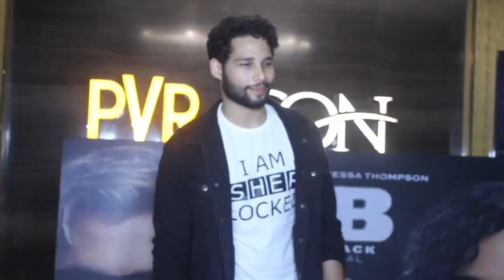मशहूर डिजाइनर ​मनीष मल्होत्रा की हाउस पार्टी में शामिल हुए बॉलीवुड सेलेब्स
मशहूर फैशन डिजाइनर मनीष मल्होत्रा ​​​​​​​​ के घर पर सेलेब्स का आना जाना लगा रहता है  ,गुरूवार की शाम को बॉलीवुड के कई सेलेब्स मल्होत्रा के घर पहुंचे ।  मनीष मल्होत्रा की इस हाउस पार्टी में करण जौहर ,मलाइका अरोड़ा , गौरी खान ,अमृता अरोड़ा ,अनन्या पाडें, सीमा खान ,माहिप कपूर सहित कई अन्य लोगा शामिल हुए ।